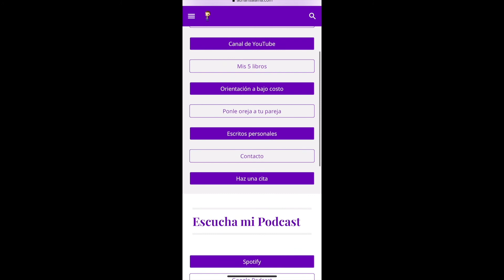El amor se da o no se da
Cuando inicias una relación con una persona, puede que te de miedo, sientas pánico ya que es una nueva etapa en tu vida, donde compartes quien eres con otra persona para que te conozca. Si el día de hoy quieres evadir el miedo, la relaciòn o simplemente no sabes qué hacer, mira este video.
Te invito a mis otras redes, mis escritos, mis eventos gratuitos y más.